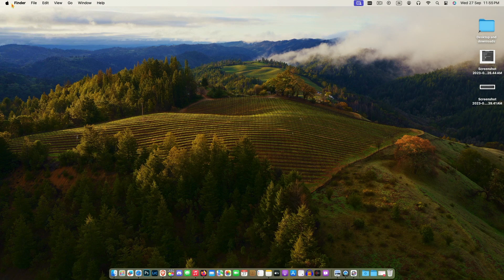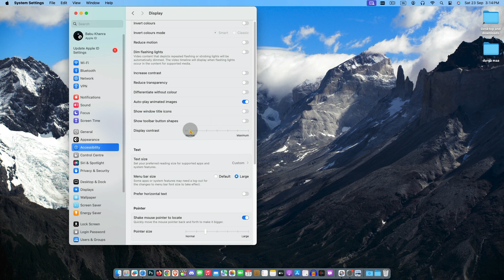macOS Sonoma: Customise text size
It helps more than you know and is greatly appreciated!